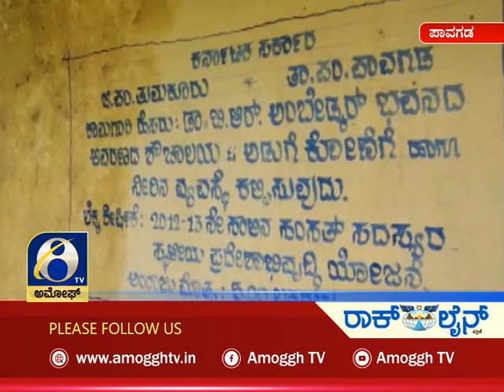ಅಮೋಘ್ ನ್ಯೂಸ್ Amoggh News 10.30pm 05-08-2021